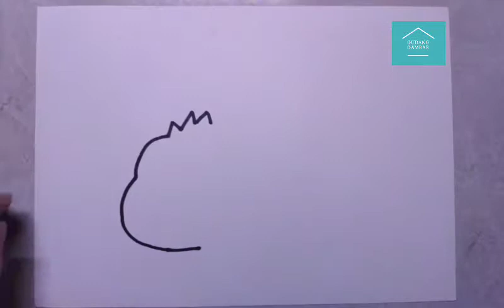Cara menggambar panda dengan mudah no iklan